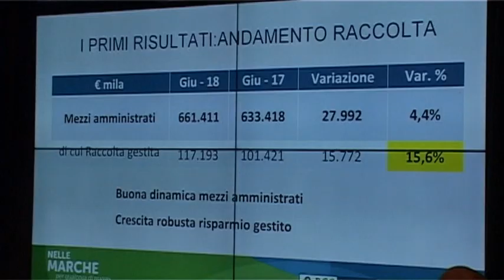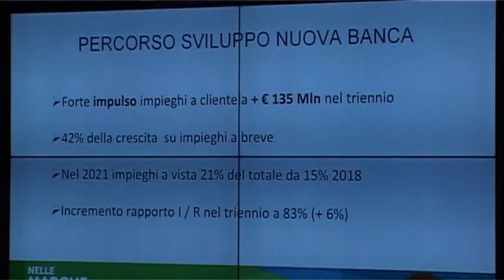Bcc Nasce il Banco Marchigiano di Nicola Baiocco